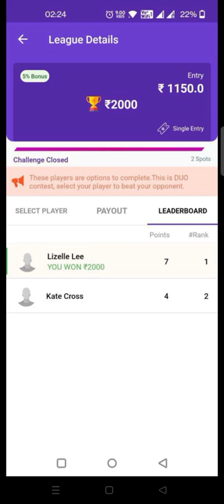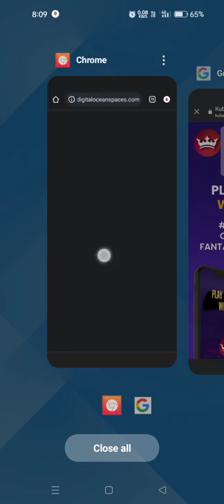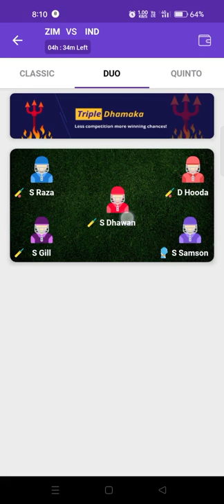2022 ka New Fantasy app download।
top wining ।

 New fantasy app link 🔗👇👇 download